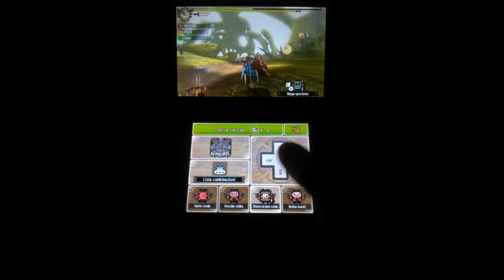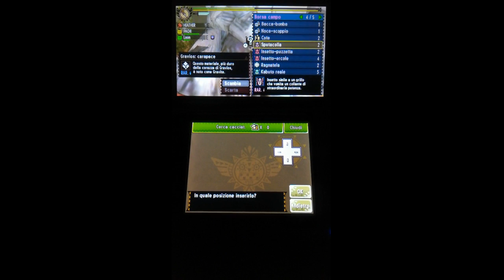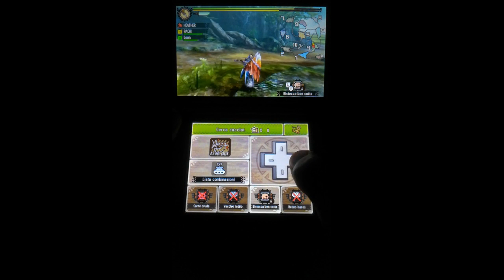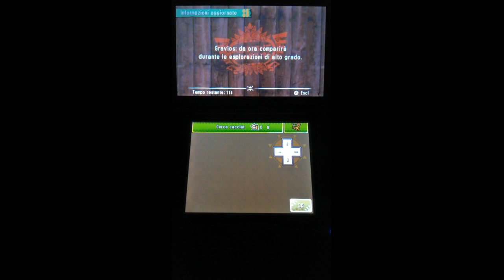Monster Hunter 4 Ultimate - 3DS - (parte 173)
La cacciatrice Heather caccerà 2 Gravios.